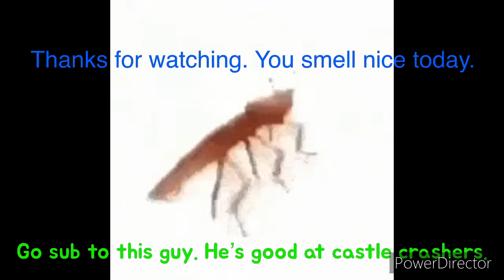B O N E B R O T H E R S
Expect an update video extremely soon. For real this time.